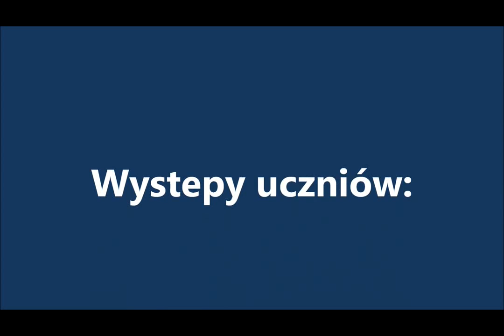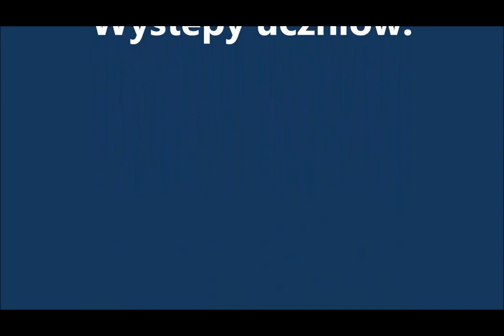Koncert GSS 2014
Koncert Ośrodka Edukacji Muzycznej w Gdyńskiej Szkole Społecznej w czasie Festynu Rodzinnego połączonego z Biegiem Charytatywnym "Pomaganie przez bieganie" na rzecz Domu Hospicyjnego "Bursztynowa Przystań" - 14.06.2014r.